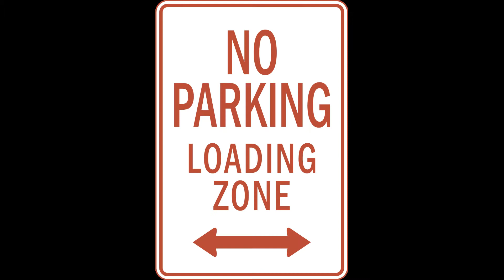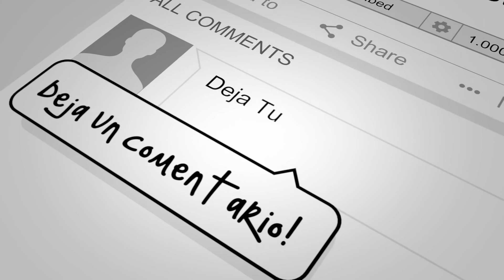Cuál Es La Mejor Zonas Para Trabajar En UberEats Tips Oficial ⭐⭐⭐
Aqui­ otro vlog ubereats titulado Cuál Es La Mejor Zonas Para Trabajar En UberEats. Aquí estaré hablando sobre cuales son las mejores zonas para trabajar el negocio de Ubereats. los consejos y tips más importante de cómo hacer este negocio de ubereats.

Si te interesa hacer UberEats o Uber dale clic a este link para tener prioridad en tu aplicacion

Si quieres probar y recibir un descuento en tu primera entrega de comida de UberEats entonces sigue este y ingresa esta invitación eats-t8p9f94gue y recibiras un descuento en tu primera entrega